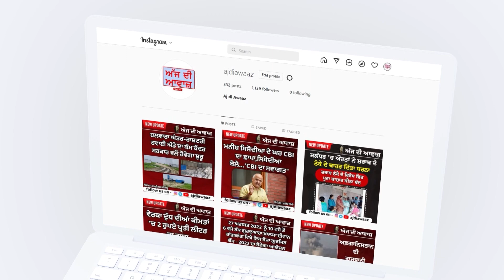ਪਠਾਨਕੋਟ ਦੀ ਪਹਾੜੀਪੁਰ ਚੌਕੀ ਨੇੜੇ ਬੀਤੀ ਰਾਤ ਦੇਖੇ ਗਏ ਦੋ ਤੋਂ ਤਿੰਨ ਸ਼ੱਕੀ ਵਿਅਕਤੀ